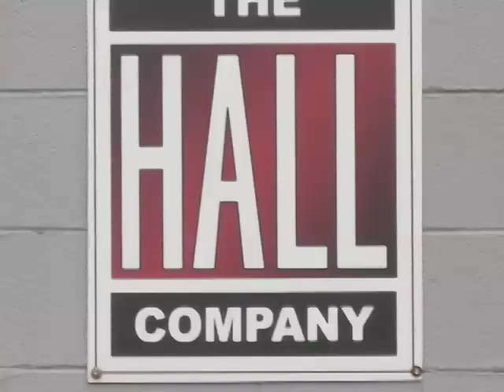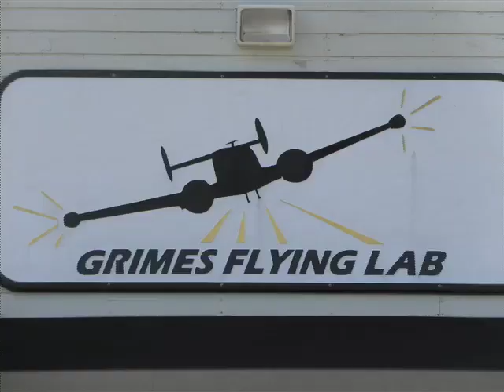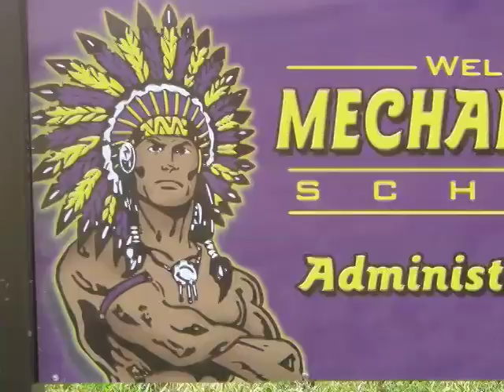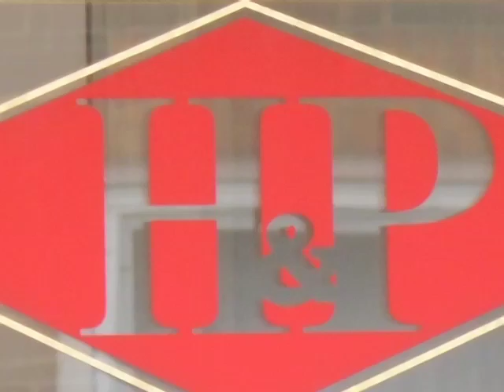Champaign County: A Great Place to Grow!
Promotional video for Champaign County, Ohio.